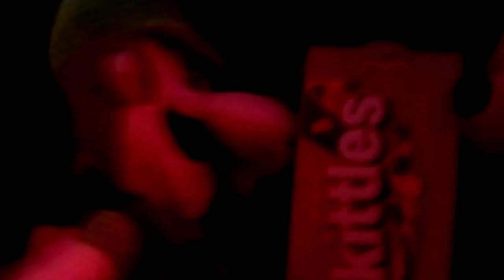Sonic gets some Skittles without paying for them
There are some videos of Sonic's Skittles